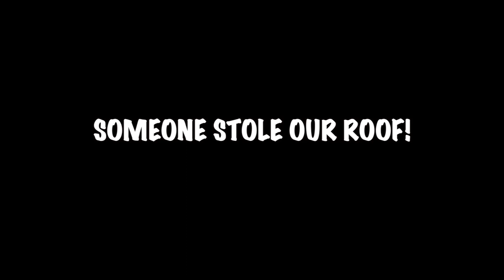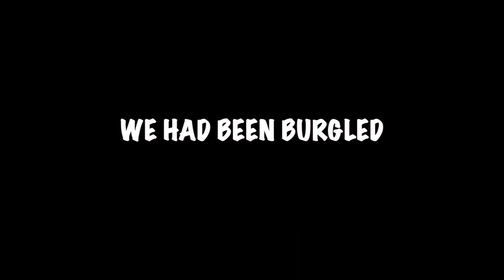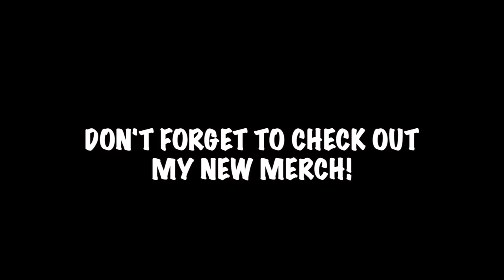Percy The Labrador and the Builders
Percy the Labrador had some unexpected events happen at his house.

Check out what has happened...

For Building work in the Chiclana de la Frontera Area

Multiple Colours..

Labrador Retriever Dog breed The Labrador Retriever, often abbreviated to Labrador, is a breed of retriever-gun dog from the United Kingdom that was developed from imported Canadian fishing dogs. The Labrador is one of the most popular dog breeds in a number of countries in the world, particularly in the western world.

Life expectancy:
10 – 12 years

Origin:
Newfoundland Weight: Male: 29–36 kg, Female: 25–32 kg Height: Male: 57–62 cm, Female: 55–60 cm

Temperament:
Kind, Intelligent, Agile, Outgoing, Trusting, Even Tempered, Gentle

Colours: Black, Chocolate, Yellow Business